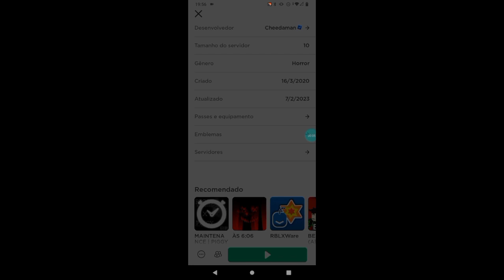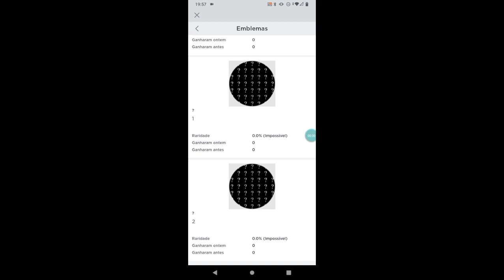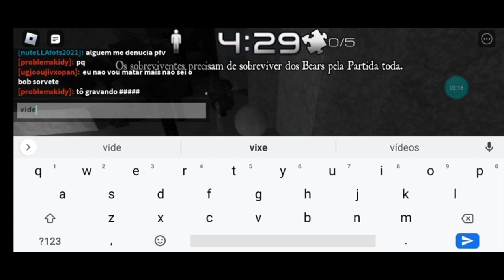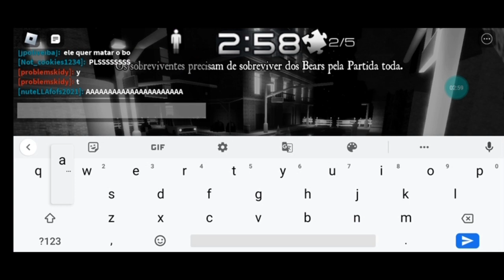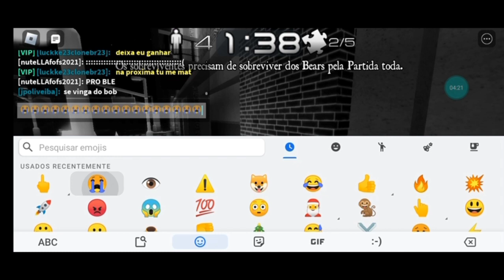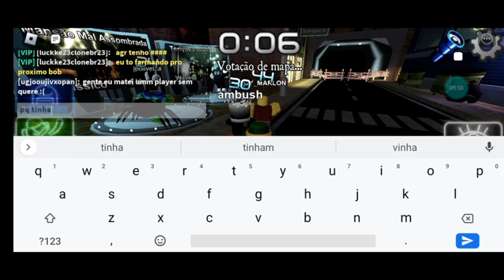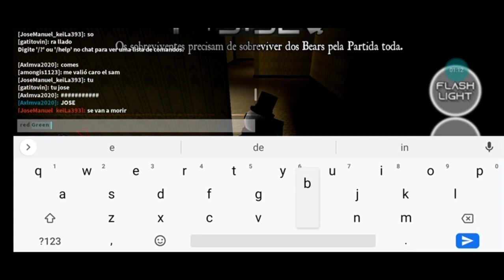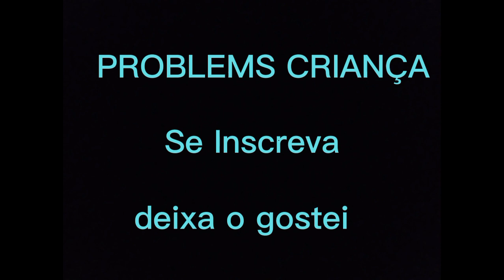Vídeo de bear* version 0.8.8 prelude to trilogy